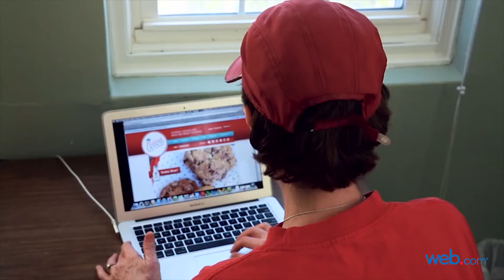2018 Global Contact Center Awards Finalist — Web.com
Meet the Web.com team, a finalist for the 2018 Best Large Contact Center award!